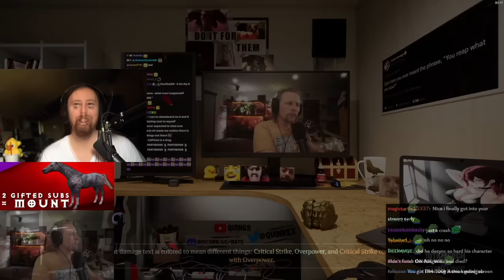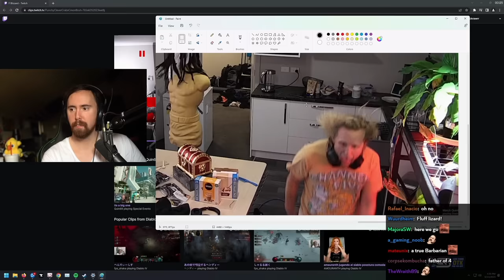This is why you don't want to play Hardcore Diablo 4